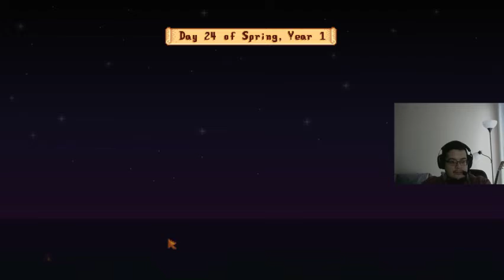Let's Dew Stardew Valley! First play: Jrag, the Farmer in the Mountains (Part 4)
Join me as I Dew some Stardew Valley. Dope Farms, the Farm in the Mountain, is the future of farming- just watch! Going to upload the first few sessions in these chunks then I'll whittle them down later as I progress and have an idea of how I want to approach being the "farmer" of Pelican Town.